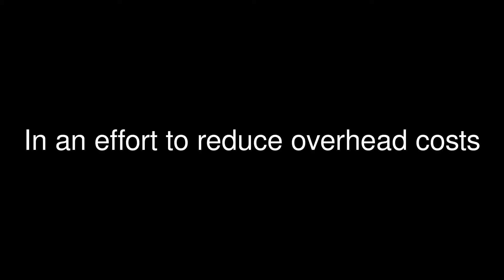My Edited Video